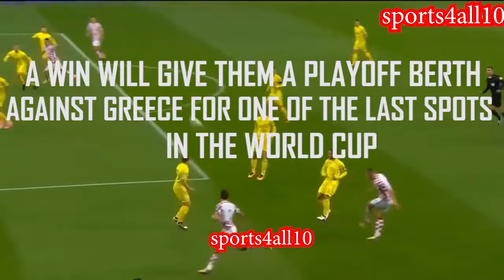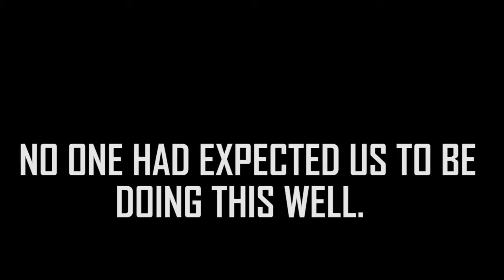CROATIA'S ROAD TO GLORY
Documenting Croatia's Road to Glory.

I've always been a proud Croat but never have I been more proud of what my nation accomplished. We were super unlucky in the Final but we still got 2nd